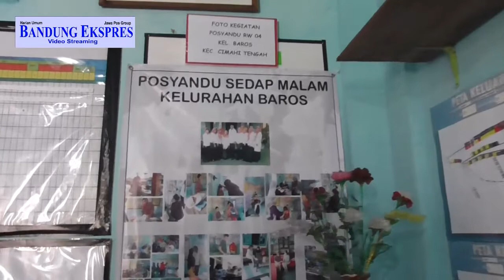Mencari Posyandu Terbaik di Cimahi